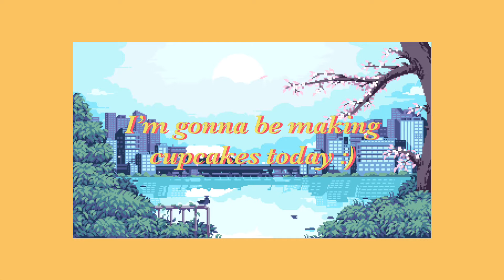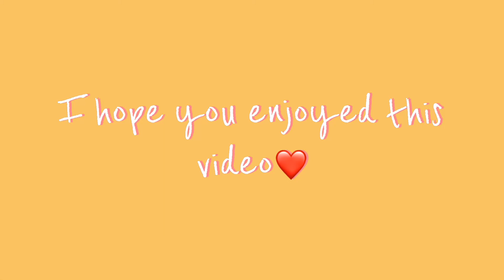I tried making vanilla cupcakes🧁| aesthetic✨ & asmr🥰 | CK17❣️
Hello, everyone!
Welcome to my new channel, CK17✨
My name is CK and I post random videos in this channel😂

Today, I decided to make vanilla cupcakes with my little sister. I hope you enjoy this relaxing, aesthetic video~✨

🍦ABOUT ME🍦
❣️Name: CK
❣️Age: 15
❣️Birthday: July 17
❣️Star Sign: Cancer
❣️Ethnicity: Filipino
❣️Current Location: Australia

🍦SOCIALS🍦
❣️YouTube Channel Name: CK17

(Don’t be shy to follow me~✨🥺)

🍦MUSIC🍦
VLLO - Summer Love
VLLO - Love Portion

I really hope you enjoyed this cute video!
Alright then, until next time. See you in my next video✨

-CK17-